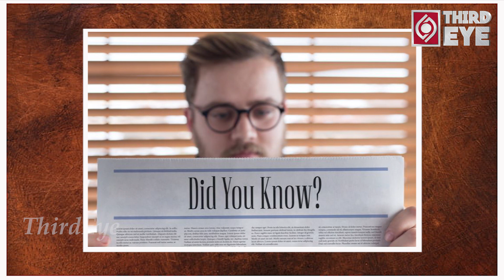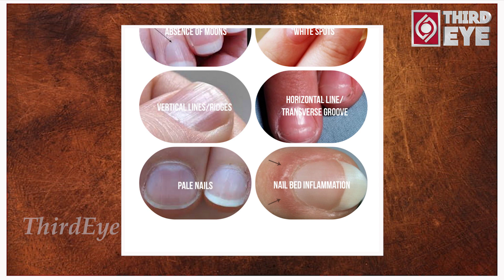MUST WATCH : Unknown Facts About lunula Nails || Human Health Facts || Third Eye